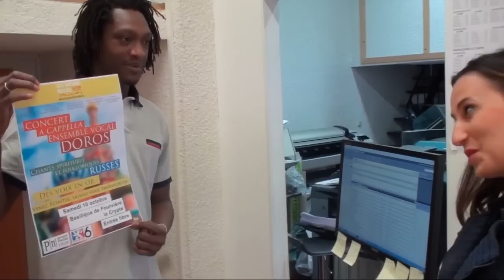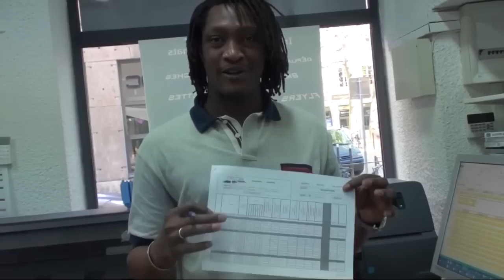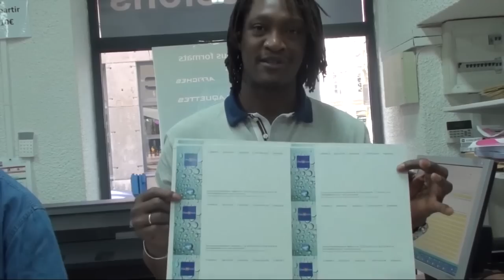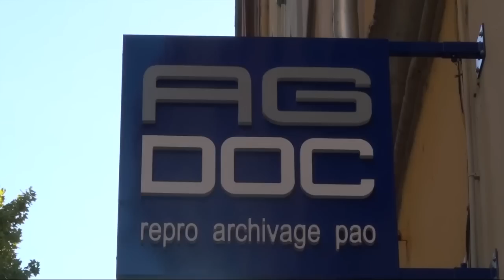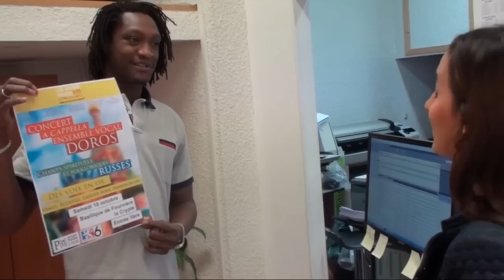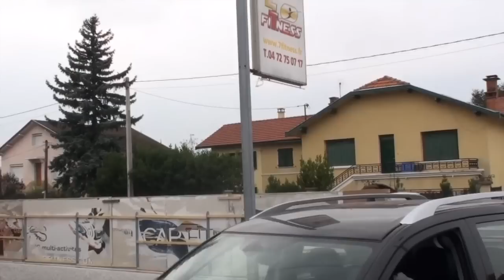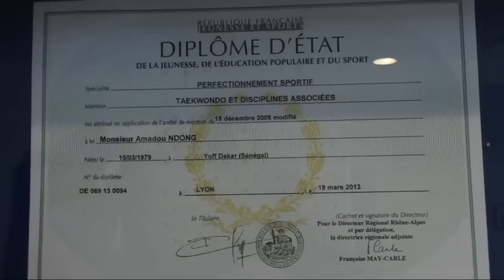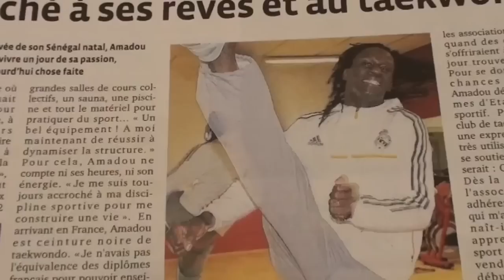Reportage : Ces sénégalais qui réussissent à l’étranger